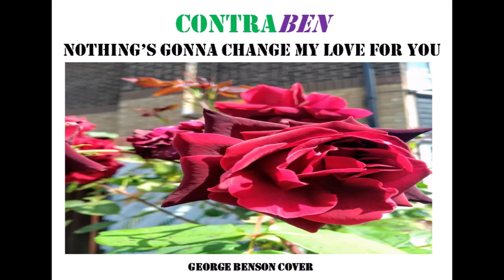Nothing's Gonna Change My Love For You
This song is dedicated to the love of my life, a beautiful and kind lady who has taught me great love and compassion.